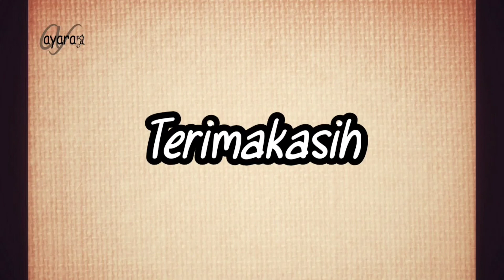Cara Membuat Tali Jinjing Pakai Webbing dan Tali Sumbu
Salah satu cara membuat handle jinjing, pakai webbing dan tali sumbu.
Webbing poliester halus, lebar 3,8 cm, panjang 54 cm. Batas isian sumbu 11 cm dr kedua ujung. Sumbu diameter 10-12 mm, panjang 35 cm. Alat bantu: korek api, loop turner panjang dan sepatu setik 1/8"

Hallo, Assalamu'alaikum warahmatullahi wabarakatuh. Salam kenal. Terimakasih sudah berkunjung di channel/ videoku ini ya. Di sini kalian bisa menemukan video tentang tips dan trik jahit terutama craft--bag making/pembuatan tas, tips dan trik pemakaian mesin jahit dan aksesorisnya, tips dan trik memanfaatkan ponsel android, dan project jahit kerajinan tangan. Juga yang hal lain yang berkaitan dengan rumah dan keluarga.

Kalau mau kenalan atau kepoin akunku di medsos yang lain, silakan klik